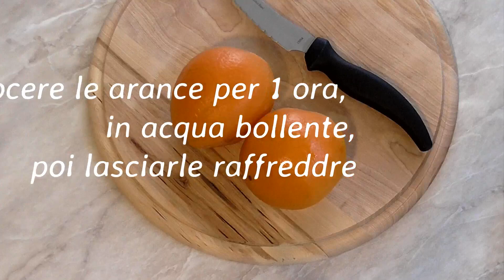Torta alle mandorle e arance frullate